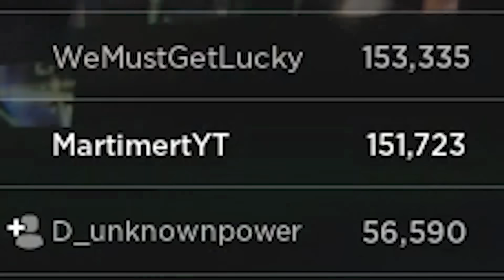SOLS RNG INSANE LUCK IS BACK...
SOLS RNG INSANE DAY 1 LUCK...

SOLS RNG INSANE DAY 1 LUCK... Sols RNG Update and Guide

Game Title: [Upd 13.5] Anime World Tower Defence